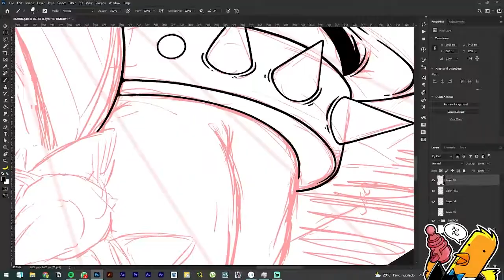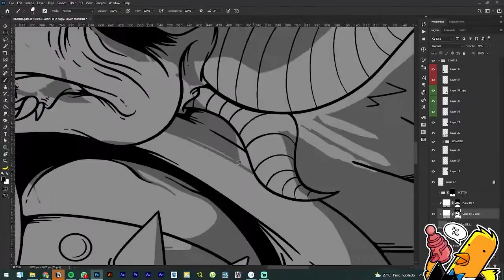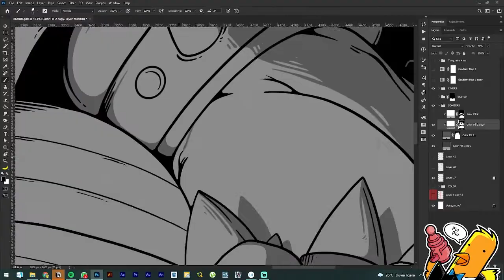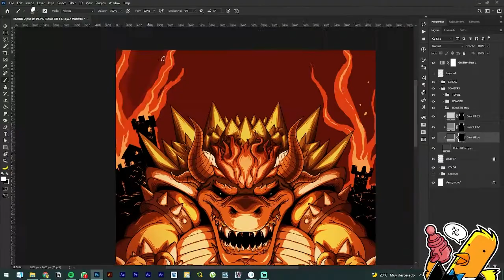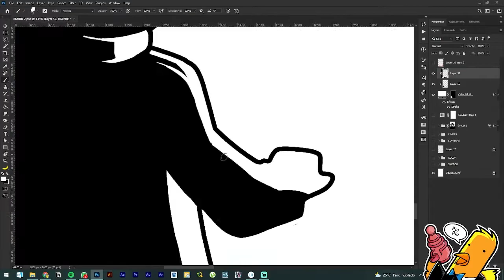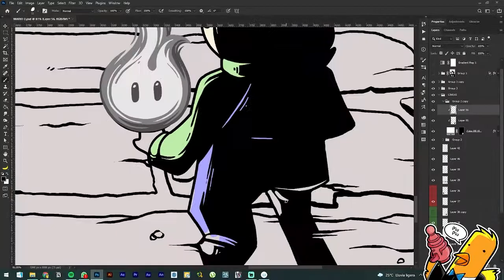SPEEDPAINT - GONNA NEED A MUSHROOM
Speedpaint de la ultima pieza armada durante los livestreams, los invito a verlos, pasamos hablando tonterias o platicando con el chat, podés seguirme en: